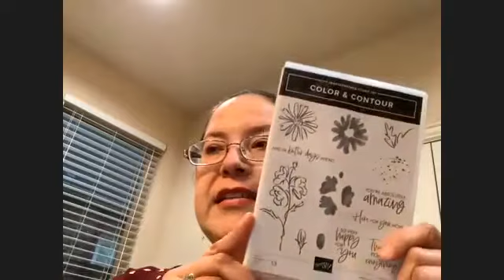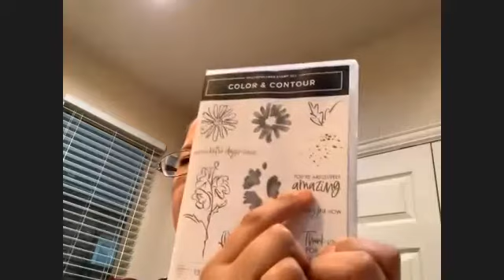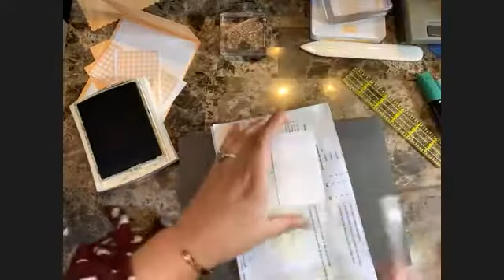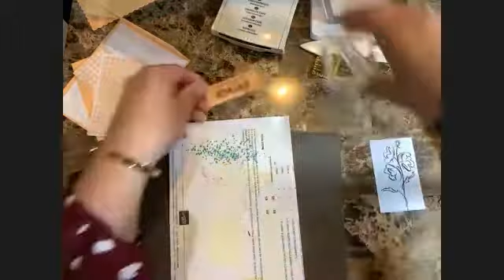Card making made (SUPER) easy with Color & Contour Bundle from Stampin' Up!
Plus card inspiration, videos, Stampin Up News, Specials, exclusive offers and more delivered to your inbox.
You can purchase all the supplies I show on this video (links to the individual items below)
You can purchase all the supplies I show on this video
(links to the individual items below)
Pansy Petals 12" X 12" (30.5 X 30.5 Cm) Designer Series Paper [155807] - Price: $11.50
Pale Papaya & White 1/2" (1.3 Cm) Woven Ribbon [155816] - Price: $7.00